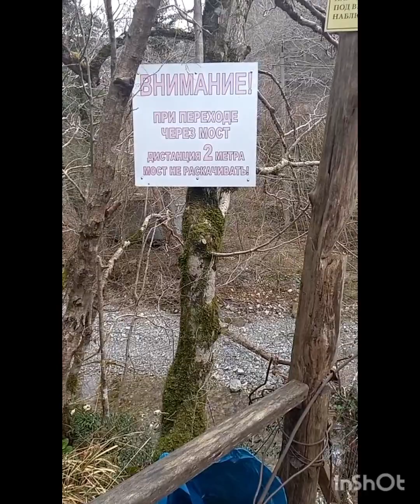Лучше гор, могу быть только горы с водопадами 8 марта 2023 г.